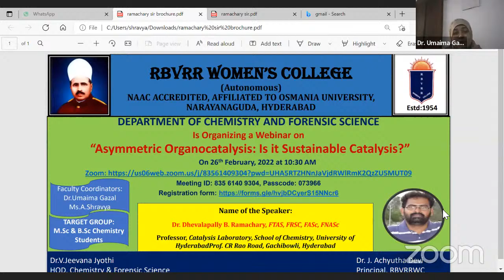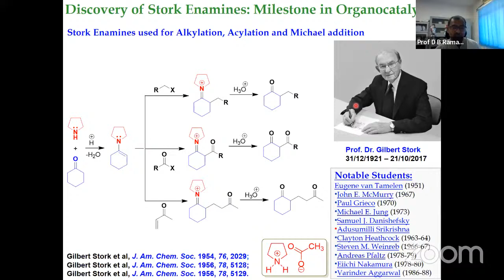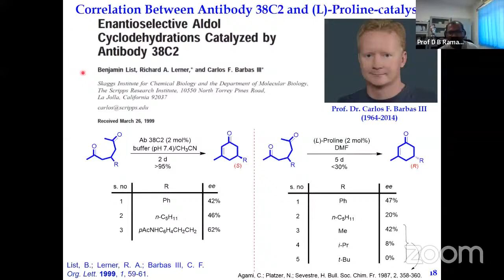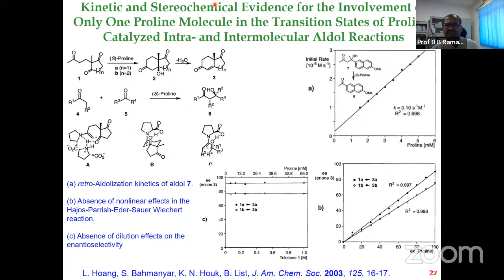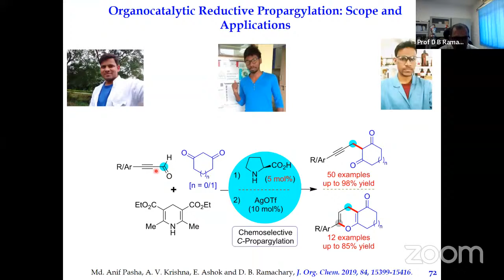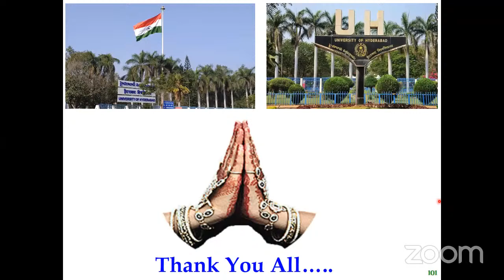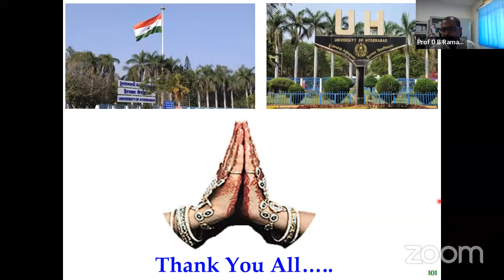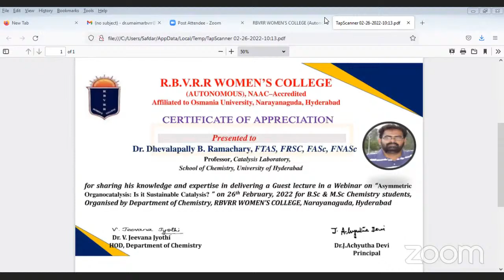Asymmetric organocatalysis: Is it Sustainable Catalysis? By Prof.D.B. Ramachary